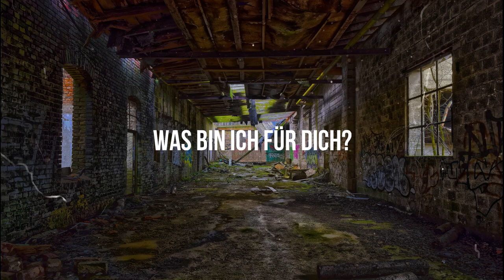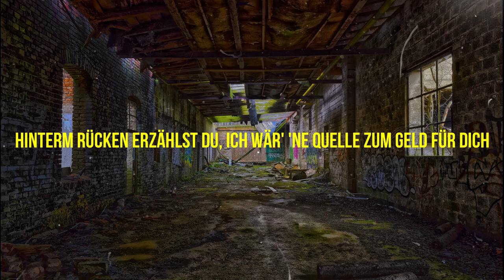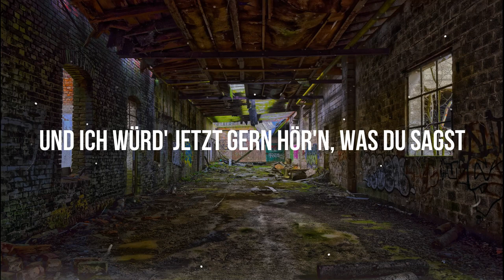Savas & Sido - Freund/Feind (Lyrics)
[Hook: Sido]
Was bin ich für dich?
Bin ich dein Freund und dein Partner?
Kannst du sagen, dass du immer für mich da warst?
Wenn ich das Leben nicht ertrag'
Bist du da oder ist das nur geheucheltes Theater?
Ich mein', ich nenn' dich „Bruder“
Und ich würd' jetzt gern hör'n, was du sagst
Ziehst du mit mir in den Krieg
Oder bist du nur mein Freund, solang' du nix damit zu tun hast?

[Part 1: Sido]
Ich tu' alles, was ich kann für einen echten Freund
Sogar der kleinste Stein in seinem Weg wird weggeräumt
Ich leg' mich ins Zeug, ich bin da, wenn Not am Mann ist
Ich mach' mich grade, na klar, egal, wie gnadenlos der Kampf ist
Und das Gleiche will ich auch von meinem Gegenüber
Doch ich guck' ihn an und seh' 'n Lügner, he, von wegen „Brüder“
Ich hab' zu wenig Blut für zu viele Mücken
Wenn ich nicht aufpass', end' ich noch mit einer Kugel im Rücken
Das ist schon lange nicht mehr lustig und so langsam wird es schmutzig
Du lässt mich fallen, denn ich nutz' nichts
Weil ich nicht weiß, ob du mich auf 'n Arm nimmst
Musst ich wissen, ob du für mich da bist, darum frag' ich

[Hook: Sido]
Ziehst du mit mir in den Krieg (aha)

[Part 2: Kool Savas]
Wir brauchen nicht zu tun, als ob wir Freunde sind
Dieses Gelaber und Drama ohne Grund sind nicht neu für mich
Wir hing'n bei meinen Eltern zuhause, aßen am selben Tisch
Hinterm Rücken erzählst du, ich wär' 'ne Quelle zum Geld für dich
Einmal auf „Kontakte“ und sperr'n, keine Aussprache
Was du sagst, interessiert mich wie bei Menschen die Hautfarbe - null
Es lässt mich aufatmen, ein Ballast weniger
Leute wollten mich manipulieren wie Hassprediger
Never mit mir, guck, wir könn'n gerne lachen und chill'n
Doch kommentier nicht mein Privatleben, ich mach', was ich will
Lass' ma' die Filme, ich hör' nicht, was und ob du redest
Der nächste, den ich cutte, stell dich hinten an wie bei 'ner Polonese
Sag, was bin ich für dich?

[Part 3: Sido]
Wenn du nicht mitziehst, dann yallah, bye
Denn in meinem Freundeskreis sind alle gleich
Es sind nicht alle reich, darum lad' ich alle ein
Und das soll noch nichtmal ein Gefallen sein
Ich finde, das gehört sich so
Ich mein', guck mich an, dann siehst du sie
Ich bin ein Spiegelbild von jedem Mann in meinem Team
Und wenn es darum geht, einen Mantel anzuzieh'n
Dann verlang' ich das von ihm, denn ich finde, das gehört sich so